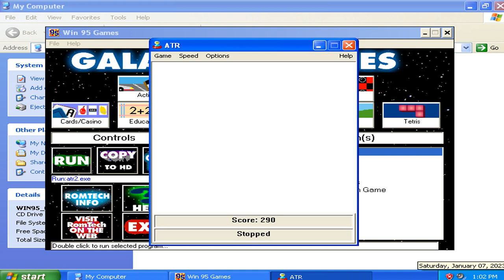Avoid The Rocks 2 v1.00r - Attempted Run 004 (1996 AnvilForge Games)